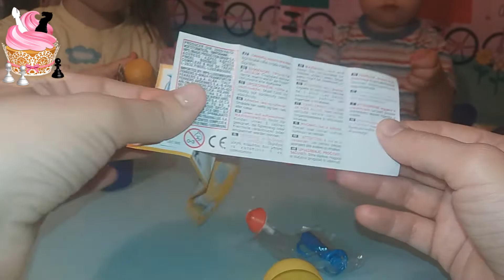Открываем КИНДЕРЫ с шахматами и ПЛЕЙДО! Распаковка шоколадных яиц киндеров!.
Веселое видео  как мы открываем КИНДЕРЫ СЮРПРИЗЫ Холодное сердце! У нас 6 Киндеров 2017 года FROZEN. Заодно учим название фигур в шахматах. Мама и сестрички Маша(5лет) и Катя(3года) учат Илюшу(1год) названиям Шахматных Фигур и открывают Киндер Яйца 2017 года с FROZEN! Яйца с шахматными фигурами мы сделали из пластилина Play-Doh. Из них мы достали: Короля, Ферзя, Ладью, Слона, Коня и Пешку. А в Kinder Сюрпризах  детям попались ТРОЛЬ, Фломастер и Бабочка :)

Наш детский канал подскажет Вам как научиться играть в шахматы. А так же узнать какие бывают интересные настольные игры для детей 3 4 5 лет и старше!
Смотрите и другие наши видео о ШАХМАТАХ:
Смотрите и другие наши видео о ПОДЕЛКАХ:
1. ПРОСТЫЕ 3д открытки из бумаги Своими Руками
2. Пластилин PLAYDOH для SMARTIKI. Фабрика Мороженного и Фабрика Двойных Десертов.
3. ПРОСТАЯ Поделка Корона из Бумаги.
4. ШАХМАТНЫЙ ФЕРЗЬ Аппликация из Бумаги для Детей Красивые Сердечки на клетках Шахматной Доски.
5. Поделка Открытка Аппликация из Цветной Бумаги
6. Как сделать Объемные бумажные Цветы из Креповой Гофрированой Бумаги Цветик Семицветик
7. Яйцо из пластилина Play Doh с Шахматными Фигурами! Открываем КИНДЕРЫ Сюрпризы Киндеры 2017
Спасибо, что смотрите наш канал!

Eggs from Play-Doh with Chess Figures! Open Kinder Surprises. Kinder Surprise 2017 with FROZEN. We learn the name of chessmen. Masha (5 years) and Katya (3 years) teach Ilyusha (1year) the names of chessmen and open Kinder Eggs  2017 with FROZEN! Eggs with chess pieces we made from Play-Doh. We got out of them: King, Queen, Castle, Bishop, Knight and Pawn. And in Kinder Surprises children got TROLE, felt-tip pen and Butterfly :)